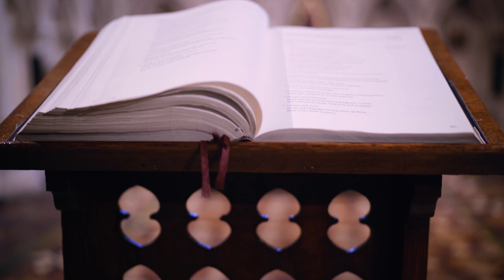Places To Go - Your Passport To The World! | P2Go Mini Adventure - Christ Church Cathedral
⛪🍀 Greetings and welcome to "Places To Go: Mini Adventures"! Today, we find ourselves in the heart of Dublin, Ireland, at the historic and awe-inspiring Christ Church Cathedral. This iconic landmark, with its rich history and stunning architecture, is a must-visit for anyone exploring Dublin. Join us as we delve into the beauty and significance of this remarkable cathedral.

About This Episode:
Christ Church Cathedral, also known as the Cathedral of the Holy Trinity, is one of Dublin's oldest and most treasured buildings. Founded in 1030 by the Norse King Sitric Silkenbeard, it has stood as a testament to Dublin's religious and cultural heritage for nearly a millennium. Our host, Matt Griffith, will guide you through the cathedral's fascinating history, architectural splendor, and the many stories it holds within its ancient walls.

What You'll Discover:

Historical Significance: Learn about the origins of Christ Church Cathedral, its role in Dublin's history, and the many notable events and figures associated with it over the centuries.
Architectural Marvels: Explore the cathedral's stunning Gothic and Romanesque architecture, including its soaring vaulted ceilings, intricate stone carvings, and beautiful stained glass windows.
The Crypt: Venture into the medieval crypt, one of the largest in Britain and Ireland, where you can see fascinating historical artifacts, treasures, and even a mummified cat and rat!
Strongbow’s Tomb: Visit the tomb of Strongbow, the Anglo-Norman knight whose arrival in Ireland marked the beginning of significant changes in Irish history.
Interactive Exhibits: Discover interactive exhibits and displays that bring the history of Christ Church Cathedral to life, providing deeper insights into its significance and legacy.
Musical Heritage: Experience the cathedral's rich musical tradition, including its famous choir and organ, which have been an integral part of its worship and cultural life for centuries.

📺 Watch Our Full Episode on Dublin:
For a more comprehensive exploration of Dublin’s rich history, vibrant culture, and other must-see attractions, check out our full "Places To Go" episode.

🔔 Stay Updated: Don’t miss any of our exciting adventures!

💬 Join the Conversation:
Have you ever visited a historic cathedral or church? What fascinates you most about Christ Church Cathedral? Share your thoughts and experiences in the comments below, or ask Matt any questions you have about Dublin and its landmarks!

If you enjoyed this journey through Christ Church Cathedral and love discovering historic and cultural treasures, please give this video a thumbs up, share it with your friends, and help us bring more inspiring content to you.

Facebook: Places To Go TV

🌟 What’s Next:
Join us next time for another incredible journey into the heart of history and discovery!